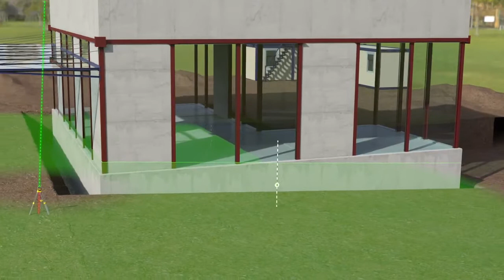STANLEY FATMAX ROTARY RL750L-G LI-ION GREEN BEAM LASER LEVEL